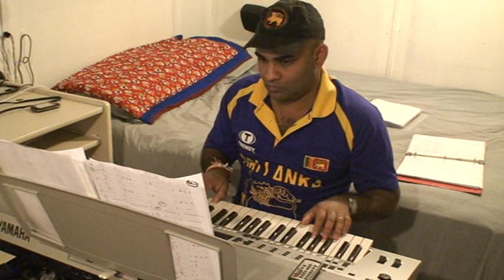Red Red Wine